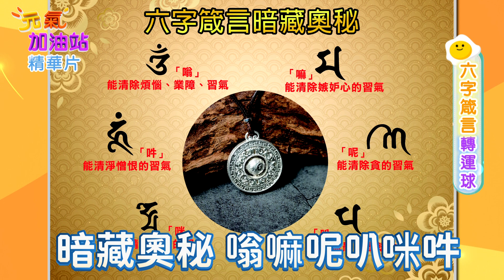安神定魄999千足銀六字箴言轉運球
「六字大明咒」是觀音菩薩微妙心靈的象徵，擁有無限、無邊的神奇效力，這種優點被十方諸佛所稱道。如果我們將這六字大明咒寫下來，就如同珍藏三藏法寶經典一般。當我們誦讀這六字大明咒，能夠消融過去、現在和未來三世的業障，引導我們超越輪迴，達到究竟的成就；此外，這咒語也能幫助我們截斷無明，啟發智慧，平息邪惡力量，療癒疾病，增長財富，救濟貧苦，避免災厄，延長壽命，減輕無數眾生的種種痛苦，消除貪嗔痴的障礙，阻止輪迴的無盡流轉，讓歷代的摯愛親人都能得到解脫的機緣，連腹內的微小生物也能證得果位；同時，這咒語也包含著無限的三昧法門，每日都能讓我們獲得六波羅密的種種功德。
這咒語不僅僅是持誦、書寫或默想，從最初的接觸開始，就已經具備了功德。只要我們身體與此咒語相接觸，不論是感知到它的觸感、看見它的形象。總而言之，六字真言的優越功德，以佛陀的智慧來說明，是難以言表的，就像劫數也難以計算。